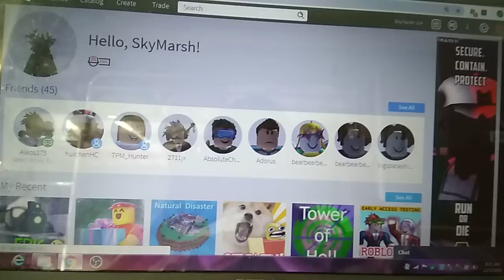Some weird cloud of smoke in the morning..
So this was taken around 9:20AM and there was this cloud of smoke outside my house. Apparently there were people cleaning the park maybe? Idk.. The voice at the end is not from me. Yeah, it's not alot but yeah it was a very curious sight. :/